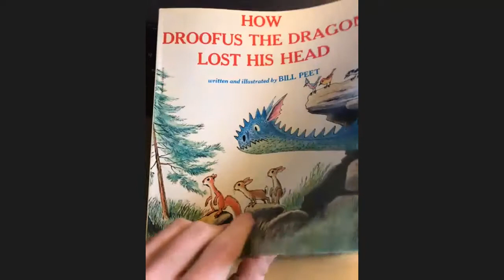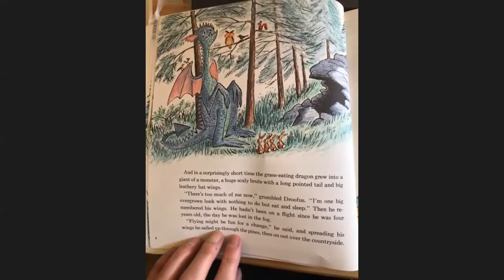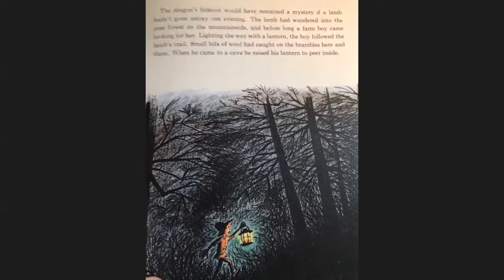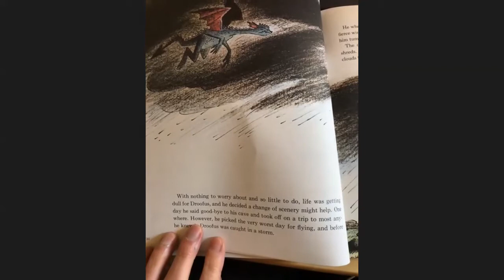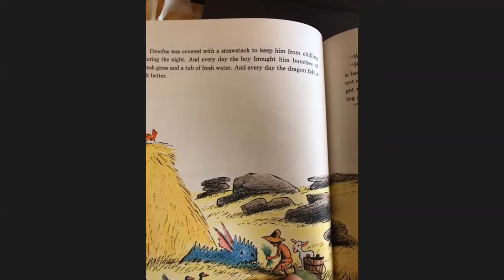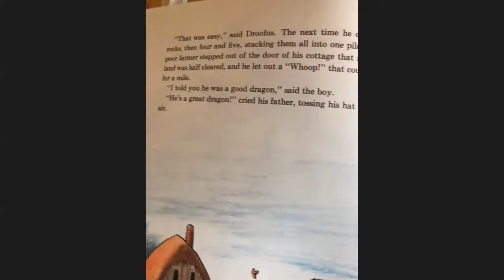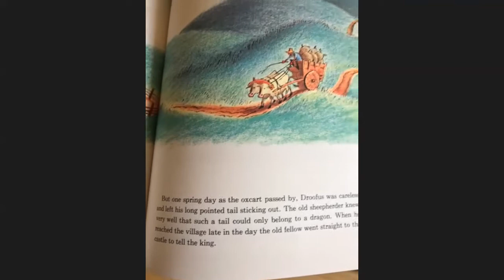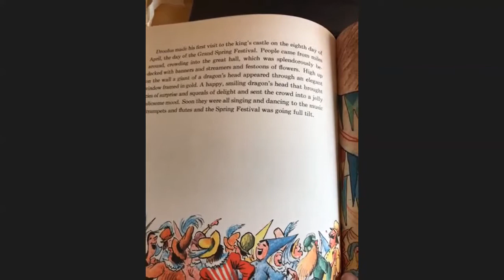Doyle4 How Droofus the Dragon Lost His Head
Read along with me as we hear the story of this entertaining story by Bill Pete.  Listen to it any time.